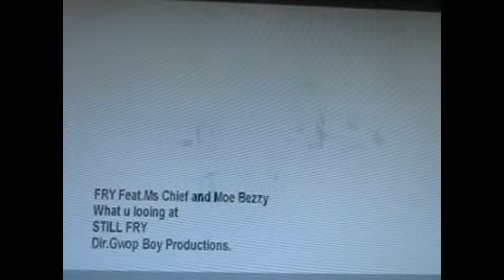Godhead Previews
it was a lot of fun and very easy to do.